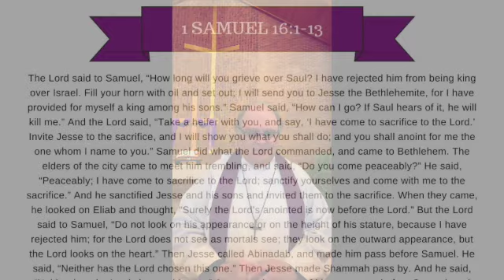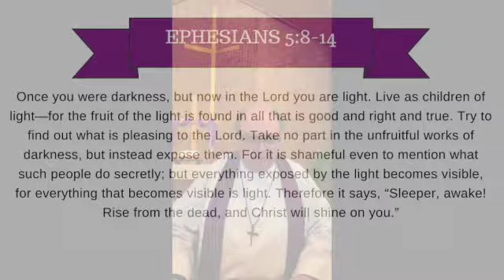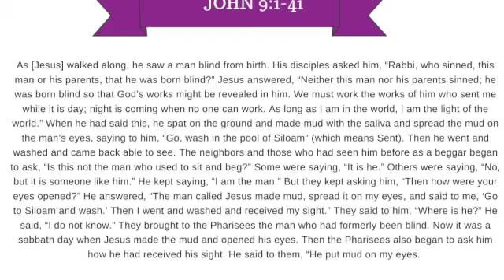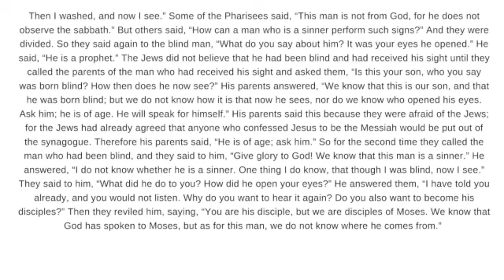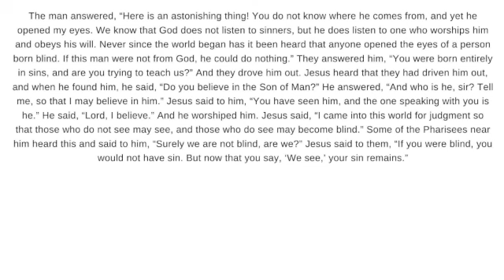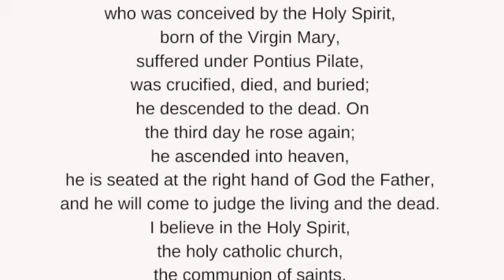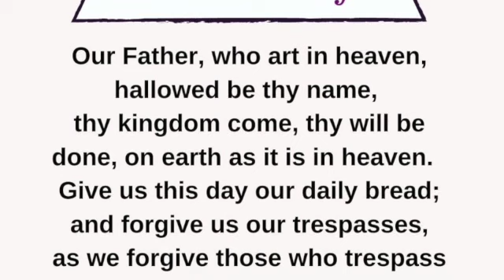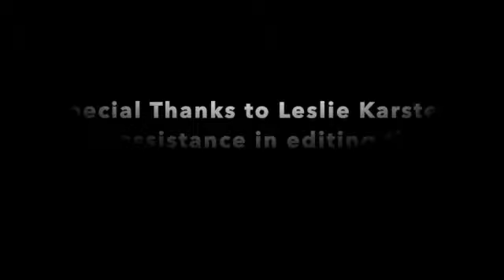Worship 3 19 23 SD 480p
This is our Online Worship Service for the 4th Sunday In Lent